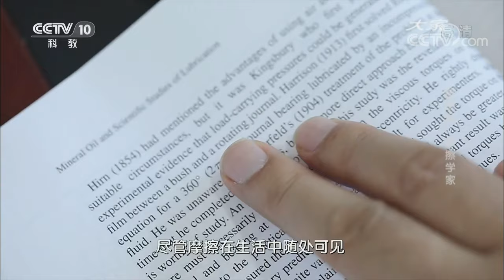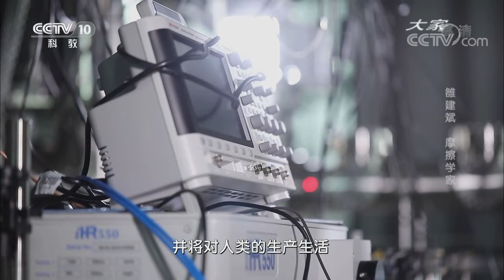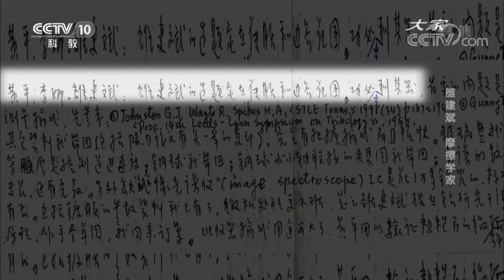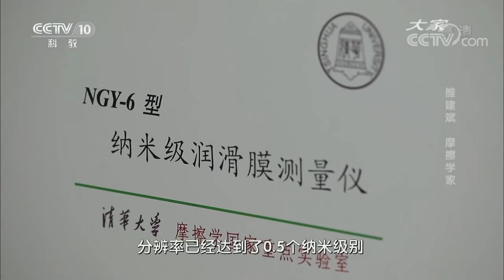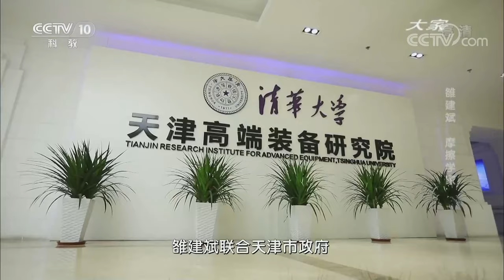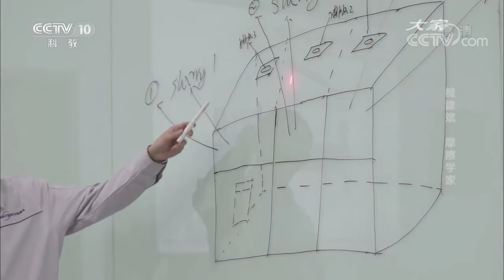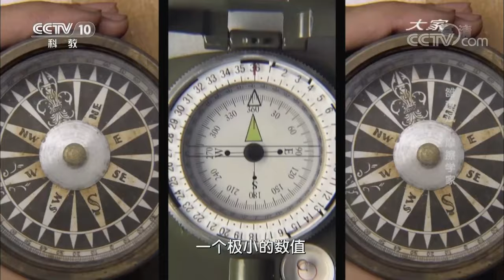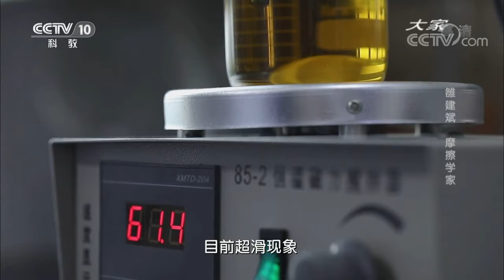《大家》 摩擦学家 雒建斌 20190710 | CCTV科教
本期节目主要内容：雒建斌从事的领域是摩擦学，他在摩擦学专业领域是国际知名的科学家。尽管摩擦在生活中随处可见，但是摩擦学这门学科绝大多数人闻所未闻。本期跟随镜头一起去了解雒建斌与摩擦学。

《大家》是目前央视容量最大人物访谈节目之一，采访主要对象是我国科学、教育、文化等领域做出杰出贡献的“大家”。《大家》不仅是大师们讲述人生经历，展示精神风范的窗口，更是他们播撒智慧的讲坛。